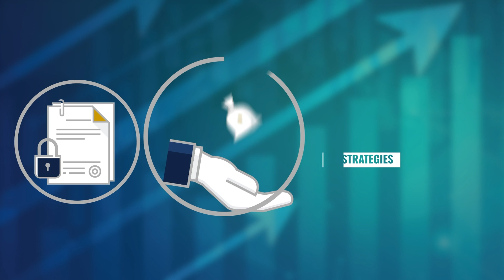Democratizing Access to Flying Private Jets feat. Paul Svensen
Paul Svensen, CEO and Founder of Uber Jets, a platform designed to democratize private aviation access, explains how UberJets leverages advanced technology and empty-leg flights to offer a pay-as-you-fly model. This approach makes private jets more accessible to a wider audience. Paul discusses the business model, the benefits for aircraft owners, and how the platform is challenging traditional fractional ownership models.

00:00 Introduction
07:20 Leveraging Empty Legs for Cost Efficiency
10:15 The Benefits for Aircraft Owners
18:29 Billionaire Clients and Their Preferences
23:23 Future of UberJets and the Virtual Hangar
25:11 Conclusion